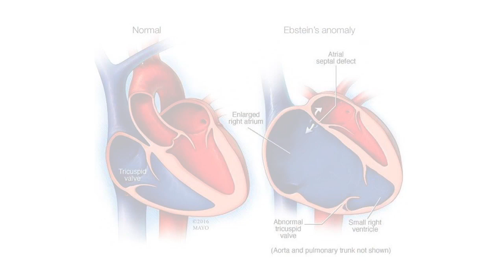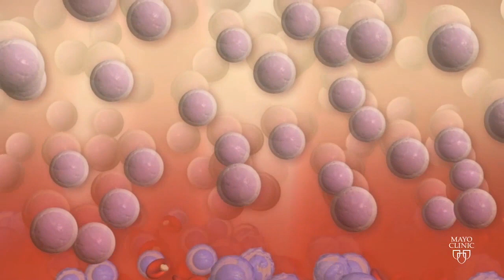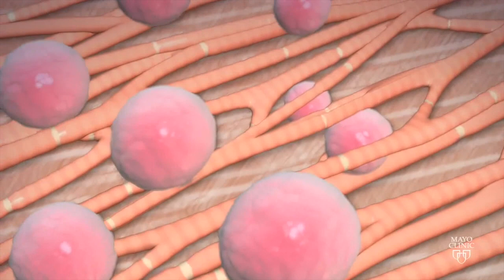New Clinical Trial for Ebstein’s Anomaly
A new clinical trial is now available for Ebstein’s anomaly patients using an individual’s own bone marrow stem cells. The bone marrow stem cells are collected, processed and then injected back into the body to see if they will make the heart stronger.